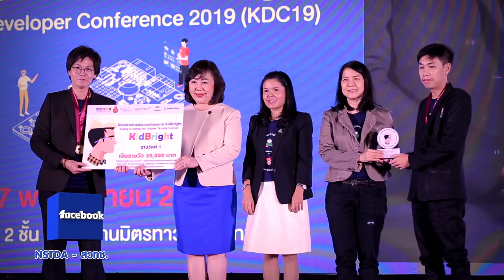พลังวิทย์ คิดเพื่อคนไทย ตอน KidBright: Coding at School for Teacher “KruKid Contest"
สวทช. จัดประกวดโครงการ KidBright: Coding at School for Teacher KruKid Contest เพื่อพัฒนาเครื่องมือสอนวิทยาศาสตร์ และคู่มือการสอนวิทยาศาสตร์ ด้วยอุปกรณ์ KidBright และเป็นเวทีให้ครูผู้สอน มีโอกาสแสดงความสามารถ ในการพัฒนาเครื่องมือสอนวิทยาศาสตร์ที่เหมาะสมตามรายวิชา เช่น คณิตศาสตร์ เคมี ฟิสิกส์ เป็นต้น

ในปีนี้ มีผลงานของคุณครูจากโรงเรียนทั่วประเทศ ที่ได้รับคัดเลือก 20 โครงงาน ได้นำมาแข่งขันในงาน KidBright Developer Conference 2019 โดยผลงานที่ได้รับรางวัลที่ 1 ได้แก่ ผลงานชุดสื่อการเรียนรู้เรื่อง ส่งกำลังด้วยเฟืองตรง จากโรงเรียนเตรียมอุดมศึกษาเทคโนโลยี (วิทยาลัย) เทคโนโลยีและสหวิทยาการ ซึ่งจะได้เข้าร่วมประกวดแข่งขันสิ่งประดิษฐ์ ในเวทีต่างประเทศต่อไป